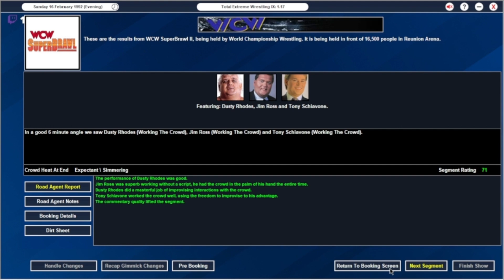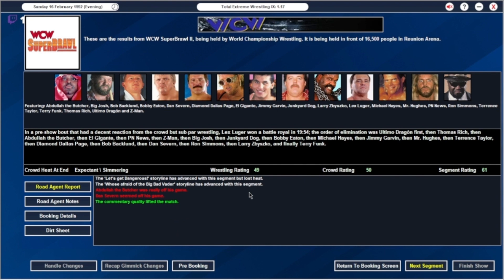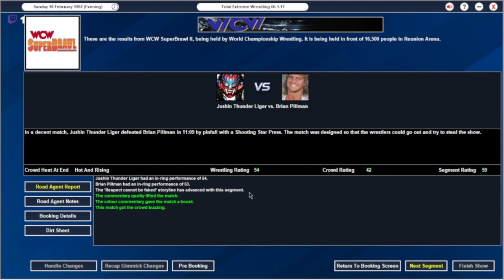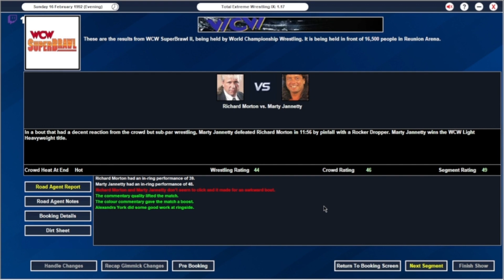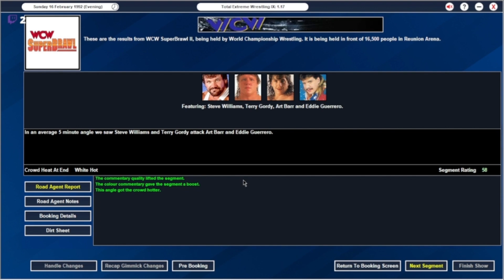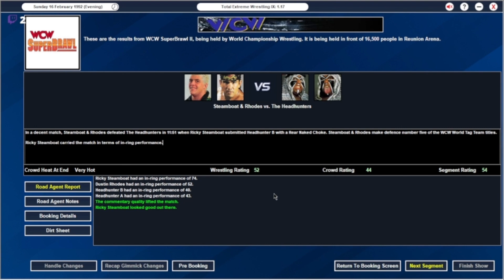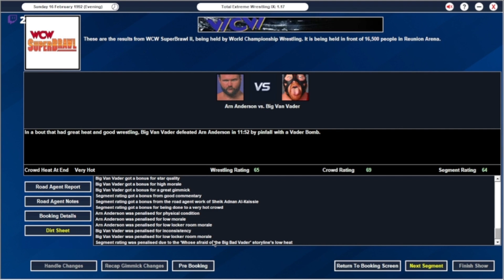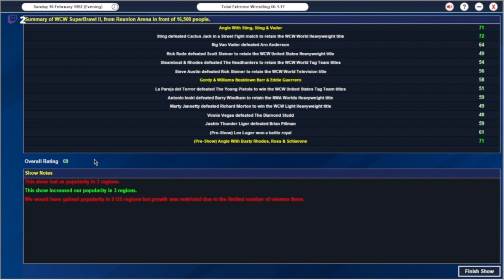Superbrawl 1992 - Live! | Episode 16 | TEW IX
In this save we are going to be taking the World Wrestling Federation and World Championship Wrestling from January 1992 and attempt to make it to the modern day.

In this episode we have Superbrawl II in 1992 featuring Cactus Jack taking on Sting for the WCW World Heavyweight Championship

Vader takes on Arn Anderson in a number one contenders match

The Headhunters challenge Ricky Steamboat and Dustin Rhodes for the WCW World Tag Team Titles

Rick Rude defends the US Title against Scott Steiner

Steve Austin defends against Rick Steiner

Join us in the future for more streams and let me know what you think about the streams